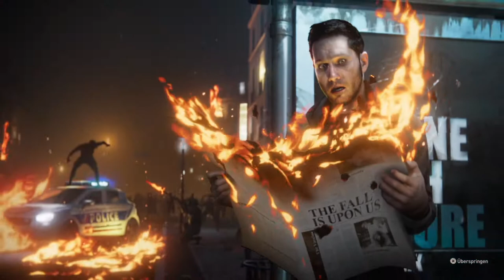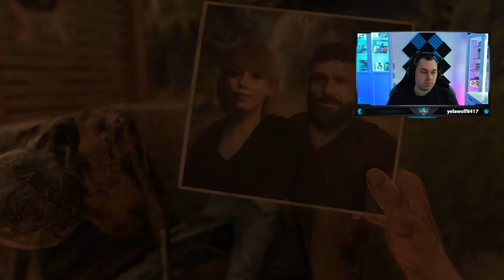Es ist endlich da !!! Dying Light 2 UNCUT (Part 1)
REGELN für Stream- und Chataufenthalt
► nicht beleidigen
► nicht nach Mod betteln
► nicht spammen
► Private Unterhaltungen nicht im Chat
► keine Eigenwerbung

Chatbefehle
!Psn

MEIN EQUIPMENT
◾ Meine Webcam (Logitech Brio 4k) (a)(b)
◾ Mein Mikrofonarm (Rode PSA1) (a)(b)
◾ Mein Nacon Pro Revolution Unlimited Controller (a)(b)